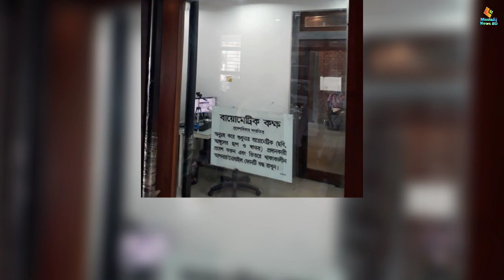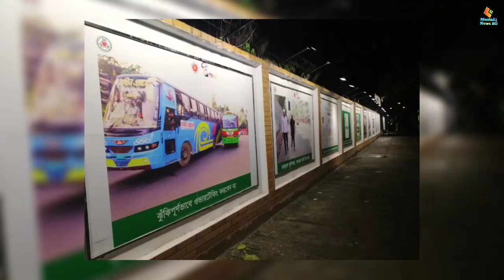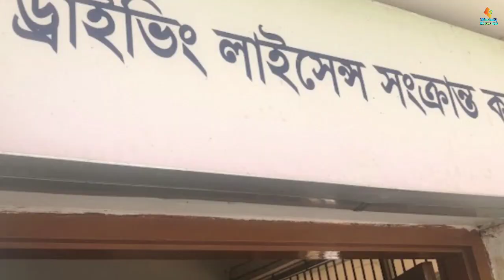ড্রাইভিং লাইসেন্স আপডেট মিরপুর বিআরটিএ 2023 লিখিত -ভাইবা-ফিল্ডটেস্ট সিষ্টেম পাস/Driving License#brta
ভিডিওটি ভালো লাগলে আমার চ‍্যানেল Mustafij News BD এর সাথেই থাকবেন!!

If you want to remove a video that you own on my channel please e mail-me at , I will respond within 24 hours or less.There is never a need to strike a video down when you can get it removed within the same day and keep the channel and yourself happy!